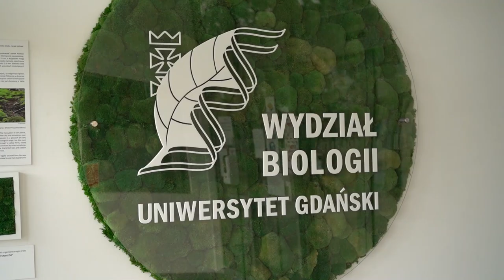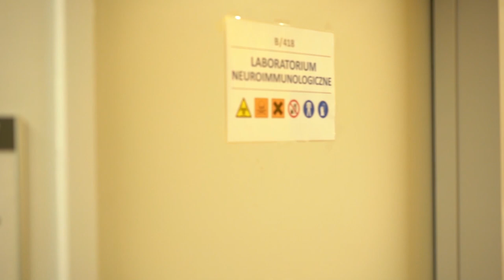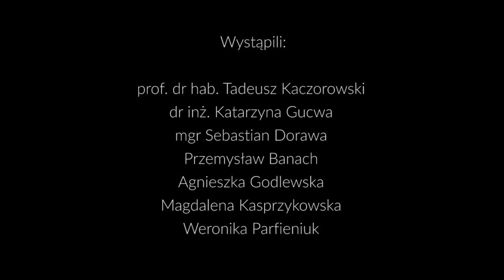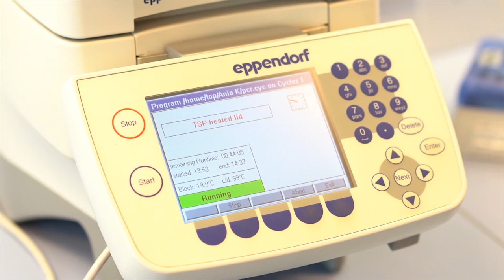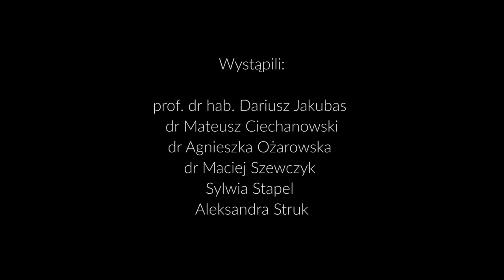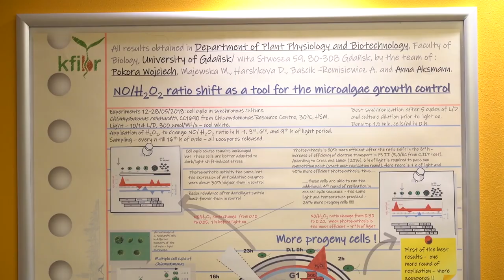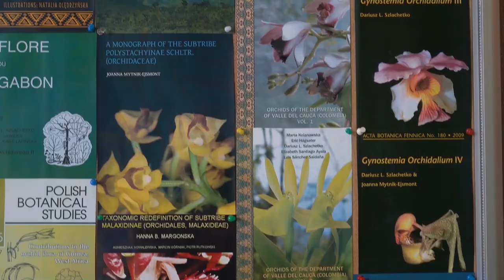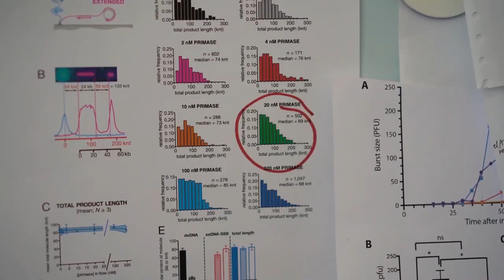Dzień Otwarty Wydziału Biologii Uniwersytetu Gdańskiego 2021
biology.ug.edu.pl